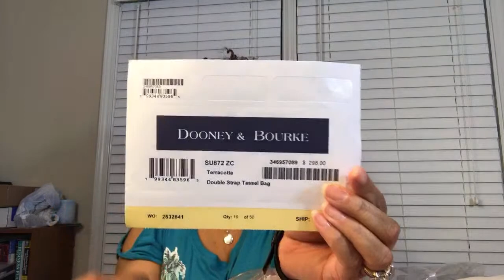Feed Your Addiction- A Closer Look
Money Saving Offers and Social Media Below!

1)  Hate grocery shopping as much as I do?  Check out Instacart: 1 hour grocery delivery! Here's $10 worth of free groceries:

2) Make sure you're making your online purchases via eBates! Get Paid to Shop! Use Ebates!!

3) GET THE BOX: Brown Sugar Subscription Box $5 Off

4) A​ ​surprise​ ​subscription​ ​of​ ​three​ ​pairs​ ​of​ ​quality​ ​undies
delivered​ ​to​ ​your​ ​door.​ ​It’s​ ​like​ ​Christmas​ ​every​ ​month!

5) You should try DoorDash, it's an awesome food delivery service. Get $10.00 off your next order when you sign up with this

8) Twitter: @DooneyAddict615

9) Ship to Me: 3316-A South Cobb Dr. Suite 378 Smyrna, GA 30080